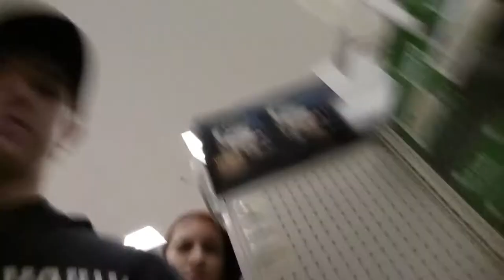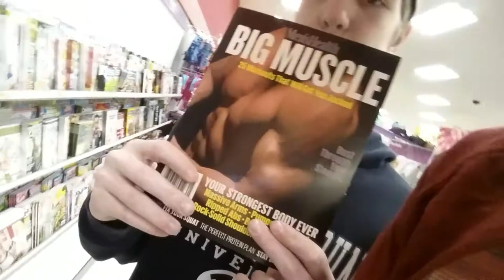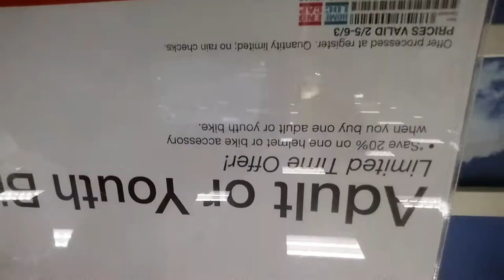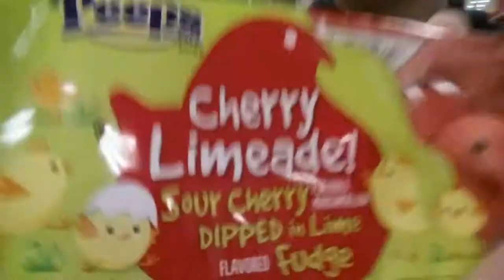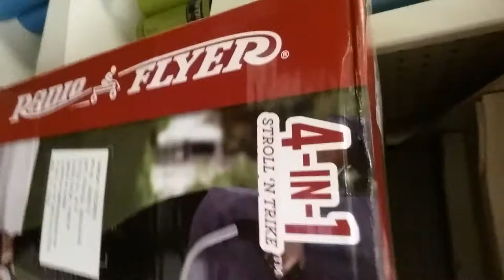Exploring target with the fam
You won't believe what this Asian does with a 36 inch baseball bat (not click bait)